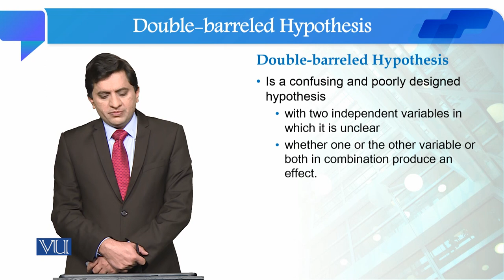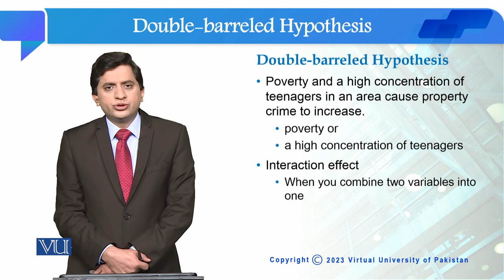Double-barreled Hypothesis | Quantitative Research Methodology | SOC509_Topic036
Topic037: Double-barreled Hypothesis
By Dr. Qaisar Khalid Mahmood.